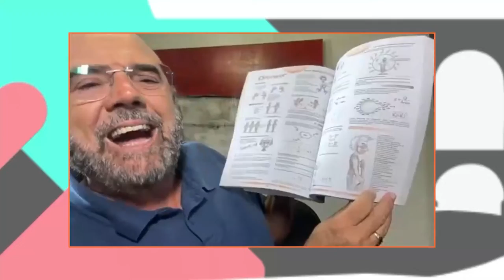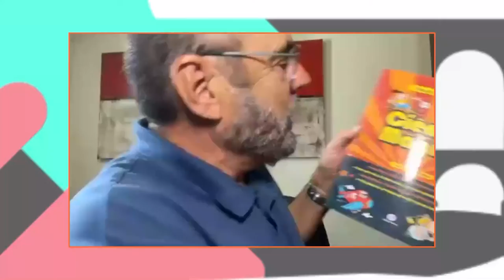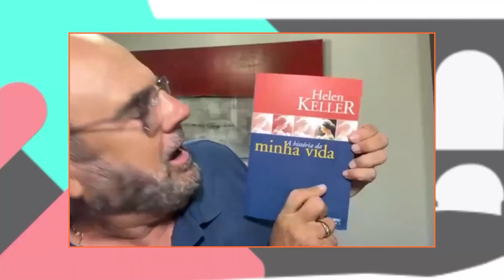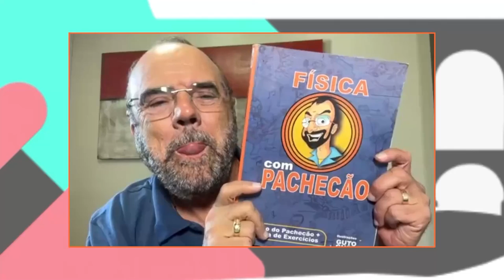Alerj Entrevista - Professor Pacheco - Bloco 1